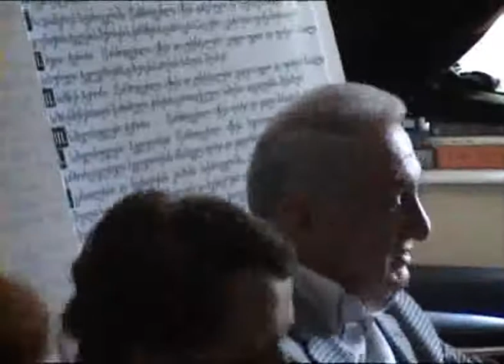ქართულ ოსური მისიის დაფუძნება(15.06.10).flv